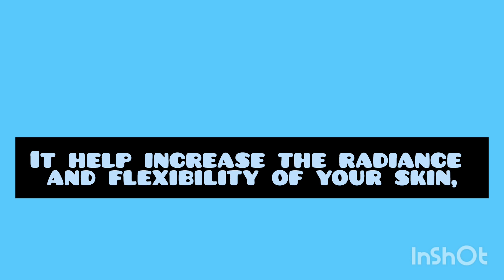Benefits of chia seeds......